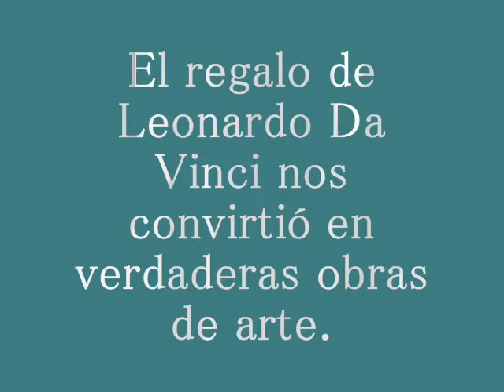Los alumnos de 5 años se convierten en Giocondas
El regalo de Leonardo Da Vinci por haberle ayudado nos convierte en auténticas obras de arte.